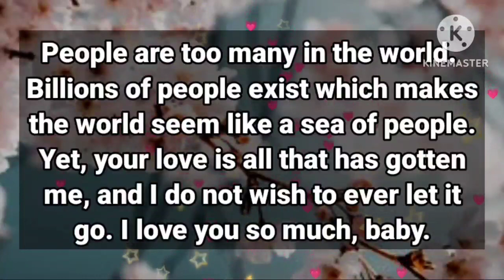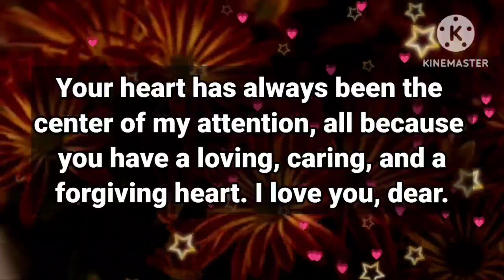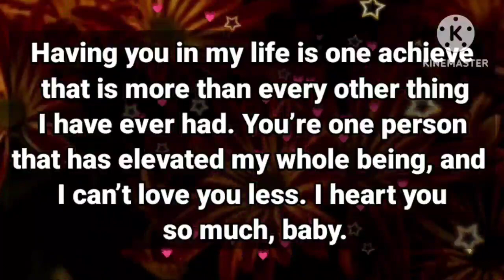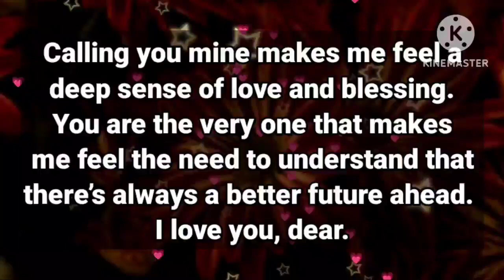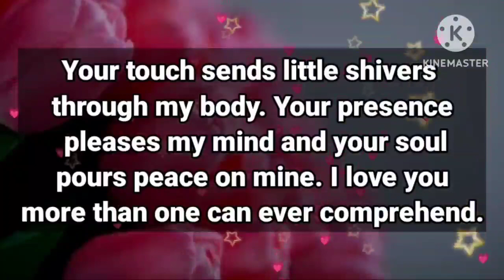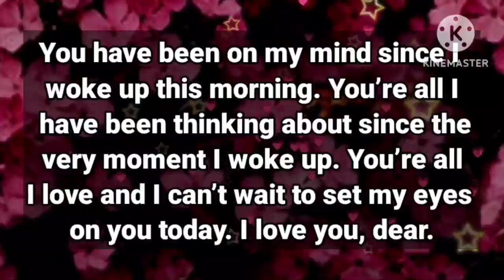I want you to know that you own the special and beautiful part of My heart...😘💕💖